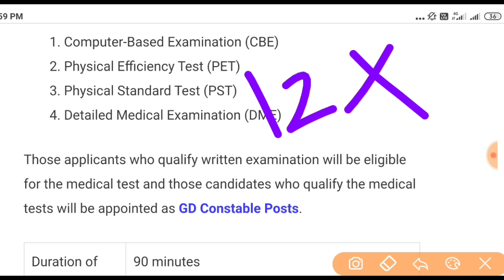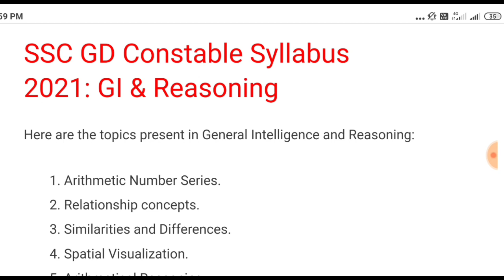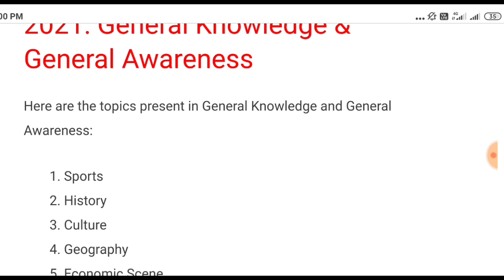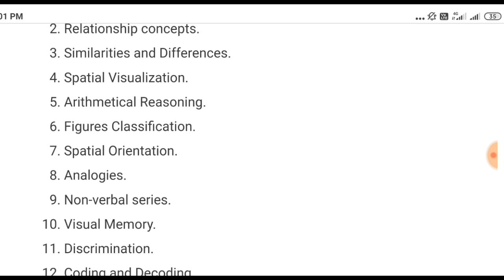SSC GD Constable 2021 Cut Off ll कैसे करें तैयारी मात्र 40 दिन 💯 ये रणनीति अपना लो Selection पक्का 💪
ssc gd form fill up 2. ssc gd form last date 2021 3. ssc gd tolte form 2021 4. ssc gd ki taiyari ke liye koun si book le 5. best book for ssc gd constable 2020 6. ssc gd book list
ssc gd constable online form 2021 kya hota hai,
ssc gd ka online form 2021,
ssc gd online form last date 2021,
ssc gd new vacancy 2021 online form,
ssc gd upcoming vacancy 2020-21